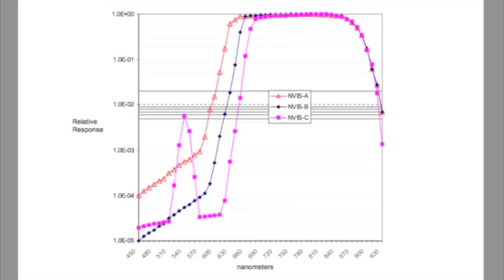ANVIS Night Vision Class A & B filters AN/AVS-6 AN/AVS-9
Hoffman Engineering Class "A" and "B" NVIS Filters paired with an Elbit F9800 image intensifier.

Top Tier Suppliers of Night Vision Systems and Image Intensifiers:

Ident Marking Services
Jason Crum
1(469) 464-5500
Elbit image intensifiers, L3Harris and Raytheon Systems, clip-on collimation service, emission point rework service.

Michael Graham
Elbit and L3Harris Image Intensifiers, Night Vision and Thermal Systems

Ultimate Night Vision
Tyler Adair
Richard Ishihara
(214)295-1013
rich@ ultimatenightvision
Premier source for thermal gear, night vision systems,  L3Harris filmed, unfilmed image intensifiers and Photonis XP-6 4G (INTENS) and XP-6 ECHO image intensifiers.

Nightline, INC
Sean Fagan
Premier Source for Litton Legacy Systems and Components.

JRH Enterprises
Robert Henry
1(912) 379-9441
Elbit filmed, t-filmed and L3Harris unfilmed, filmed image intensifiers and Photonis XP-6 4G (INTENS) and XP-6 ECHO image intensifiers.

ICT Labs

image intensifier

image intensified

night vision astronomy

ufo

UFO